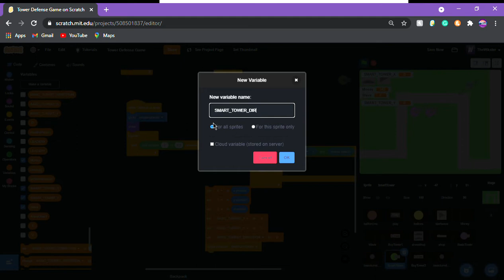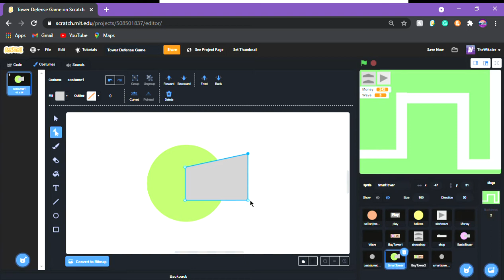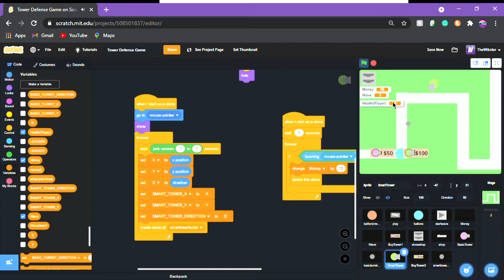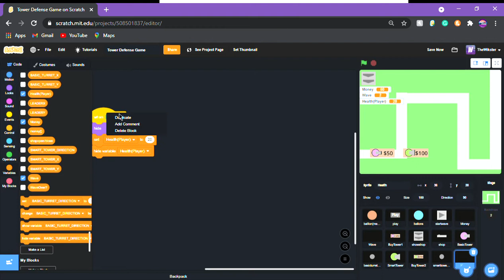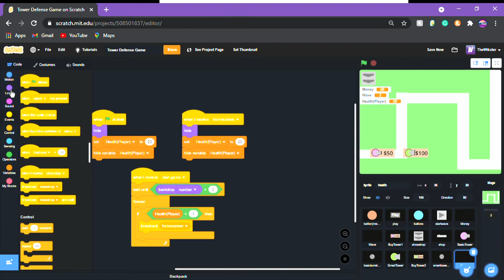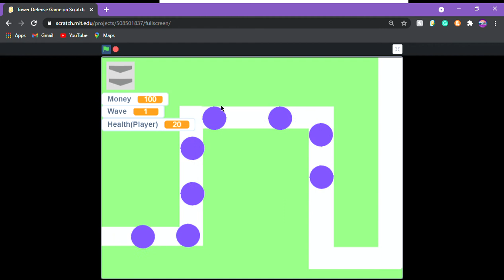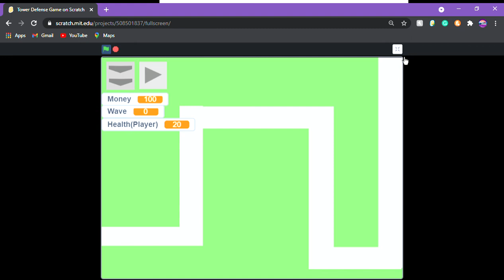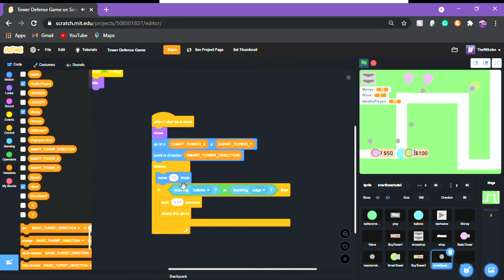How to make a TOWER DEFENSE game on SCRATCH #3 Towers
Today I show you how to make your very own tower defense game on scratch! This video is about the menu and the enemies as well as making the game repeatable! This series is only 3 parts long so make sure you pay attention to the video!